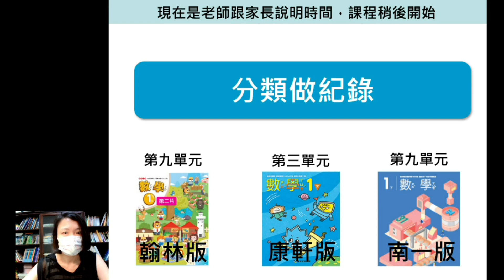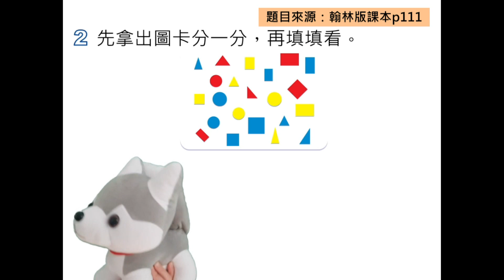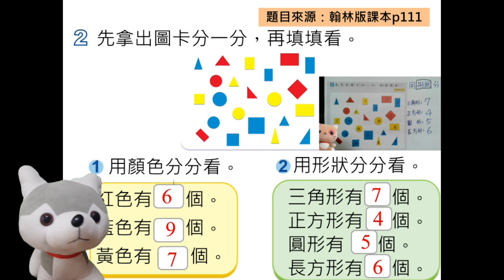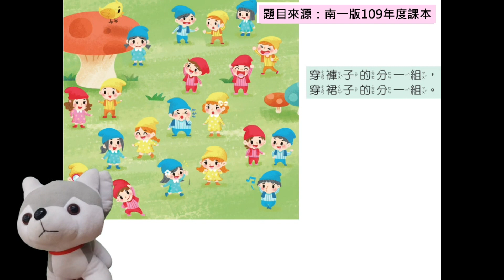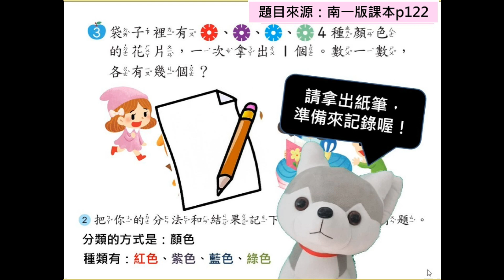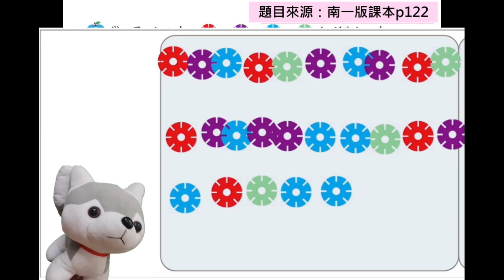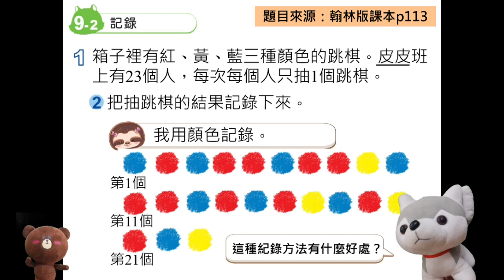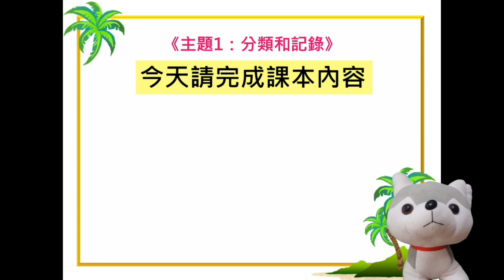2022.05.31臺南線上直播授課/國小一年級數學-永康勝利國小柴柴老師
永康勝利國小吳宜蓁教師
談國小一年級數學【分類做紀錄】
 今天要來談「分類和記錄」喔！

您可搭配以下版本學習：
【翰林版】課本P110~113(第九單元 9-1分類、9-2記錄)

【南一版】課本P120~123(第九單元 9-1分類與記錄)

【康軒版】課本P43~44(第三單元 活動3 分類活動)